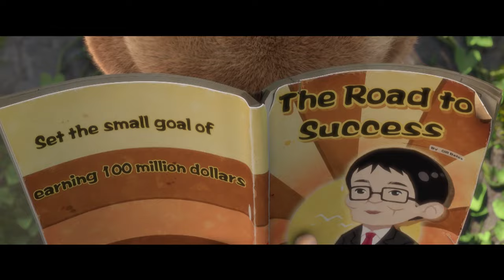Boonie Bears | Who stop me becoming rich?